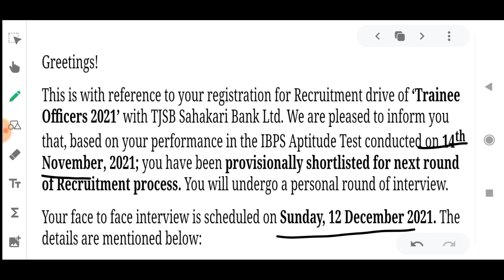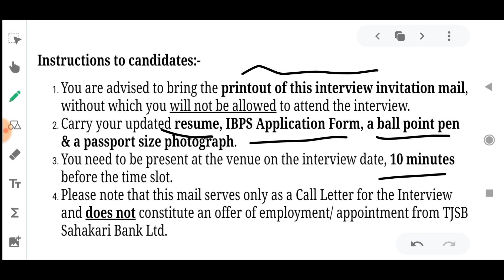TJSB Bank 2021 Interview Dates Out | My Date And Venue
In this video I have discussed about my TJSB Bank Interview Date.

@YOUNGER AGE
Younger age
Youngers age
Younger age channel
recruitment 2021
Latest bank jobs
Bank recruitment
Latest bank Vacancies
Barclays Bank 2021 notification
Private Bank 2021 notification
Catholic Syrian bank 2021 notification
Cooperative bank 2021 notification
Dcc bank 2021 notification
Jk bank 2021 notification
Jk bank 2021 recruitment
Jk bank 2021 vacancies
Jk bank po 2021 notification
Jk bank bank Associates 2021 notification
Jk bank 2021 notification out
Jk bank vacanciesc
Agriculture insurance company 2021 notification
Agriculture insurance company 2021 vacancies
Agriculture insurance company 2021 recruitment
Agriculture insurance company management Trainee 2021 notification